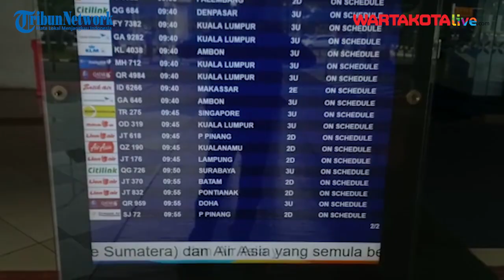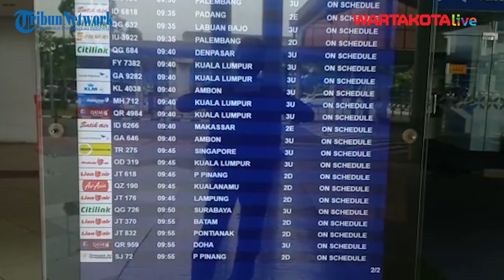Hari Pertama Kembali Dibuka, Begini Kondisi Terminal 1 Bandara Soekarno-Hatta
WARTAKOTALIVE.COM, Tangerang - Terminal 1 Bandara Soekarno-Hatta, Tangerang, kembali dibuka untuk penerbangan keberangkatan dan kedatangan domestik mulai hari ini, Jumat (1/4/2022).

Melalui pantauan Wartakotalive.com, terminal yang kembali dioperasikan ialah terminal 1A dan 1B Bandara Soetta.

Terlihat, belasan petugas security dan Aviation Security (Avsec) berjaga-jaga pada pintu masuk terminal 1A dan 1B, menuju area boarding pass.

Tiga orang petugas Angkasa Pura II, dengan mengenakan rompi berwarna kuning dan hijau juga terlihat bertugas memeriksa setiap area pelayanan bagi penumpang.

Namun demikian, belum terlihat adanya aktivitas penumpang pada terminal 1A ataupun terminal 2B.

Situasi Terminal 1A dan 1B bandara Soetta itu berada dalam kondisi lengang, tanpa adanya keramaian yang kerap terjadi pada umumnya.